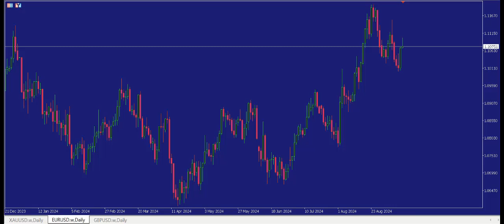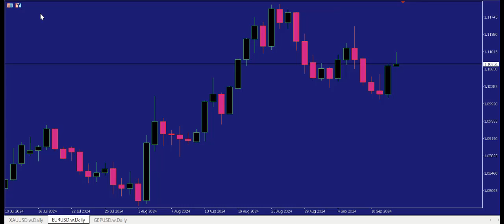EUR USD সাপ্তাহিক এনালাইসিস 21 September 2024 পর্যন্ত, Weekly Technical Analysis EUR Dollar, Forex